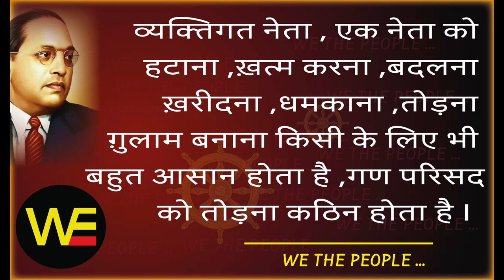WE THE PEOPLE 27 /प्रोफ़ेसर सुनो / हम भारत के लोग 27/Sudhir Raj Singh/Pali